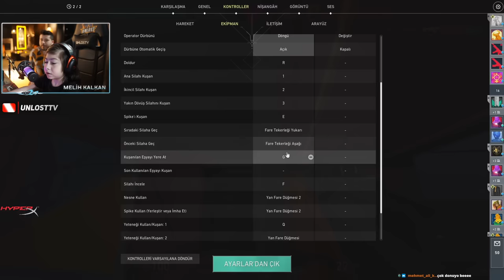13 YAŞINDA MELİH 36 VURUYOR UNLOST PC DE CHAT HAYRAN KALIYOR